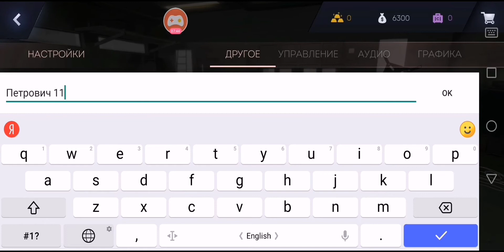Дрифт на жиге